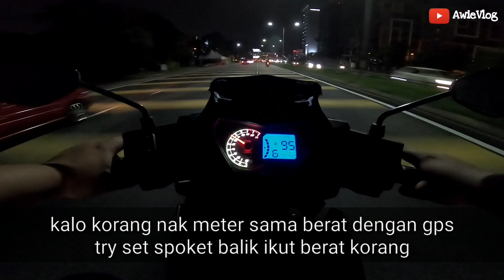3 Kebaikan & Kekurangan Rim Kecik 🔥| SYM VF3i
Terima Kasih Kerana jenguk ke Channel aku🔥🔥
Stay Support & Jangan lupa

Ade iklan jangan skip 😂😆

aku doakan korang sihat & dimurahkan rezeki 🤝